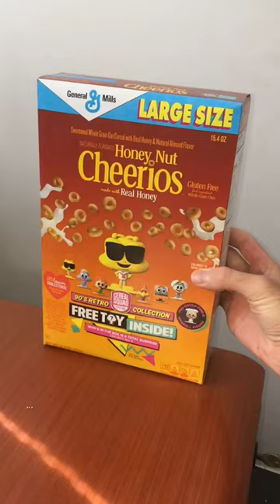OMG! Toys in Cereal Boxes are Making a Come Back!!!!